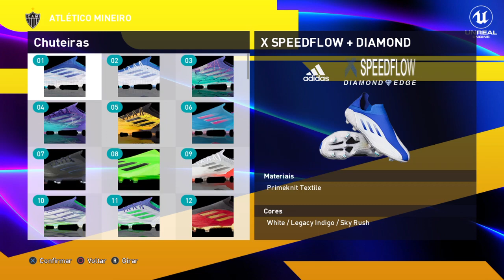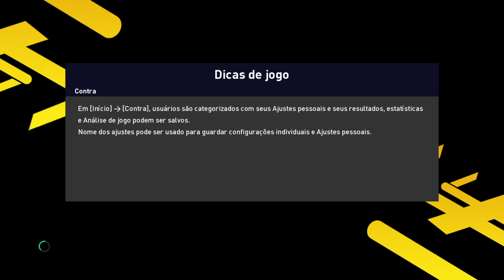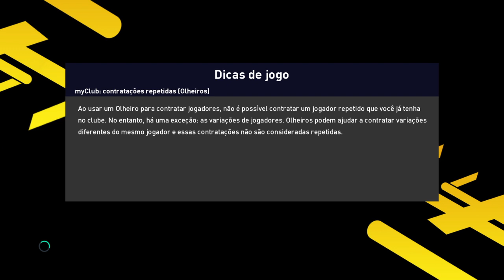SAIUUUUU - Mega Patch V4 Update 2022 Playstation 4 HEN 9.0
NOVAS FACES

NOVAS TATUAGENS

NOVO PACK DE CHUTEIRAS 22/23

NOVO MENU

NOVA PLAYLIST DE MUSICAS

NOVAS BOLAS

NOVOS UNIFORMES 22/23

ELENCOS ATUALIZADO 22/23

NOVA NARRAÇÃO CLÉBER MACHADO

NOVO PLACAR SPORT TV 2022

NOVO EMBLEMA BRASILEIRÃO SERIE A

NOVO EMBLEMA PREMIER LEAGUE

NOVOS TIMES QUE SUBIRAM DE DIVISÃO 22/23